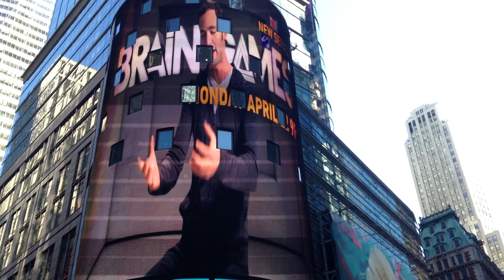JASON SILVA ON TIMES SQUARE BILLBOARD for National Geographic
Surreal seeing my National Geographic Espresso Shot on Times Square Billboard!